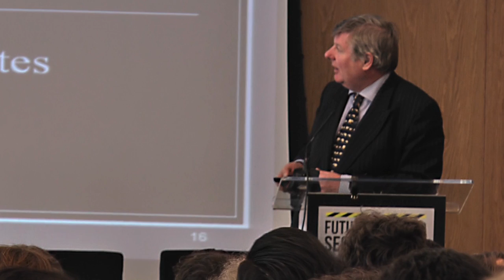The Importance of Continued Efforts to Combat Cyber Threat - Lord Erroll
This presentation by Lord Erroll, Independent Crossbench Peer, House of Lords was given at the Future of Cyber Security 2014 conference held on 20th March 2014 in London.